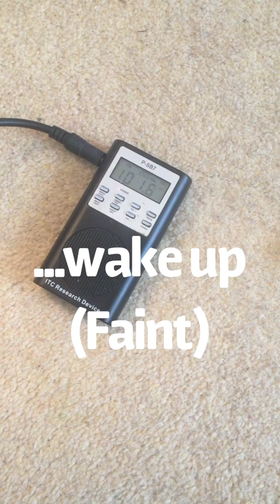Bobby Fischer Celebrity Ghost Box Interview Evp